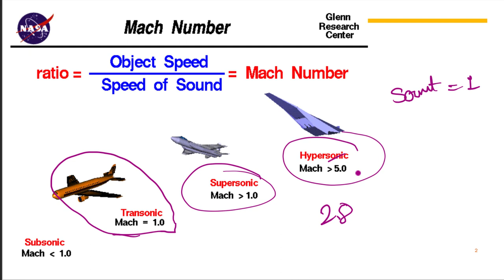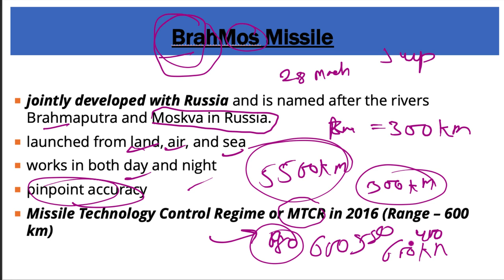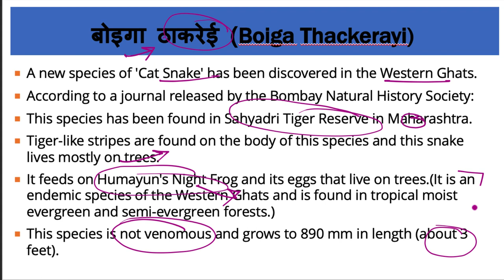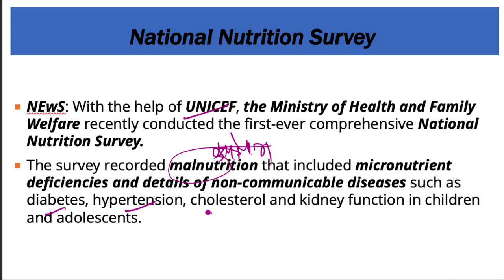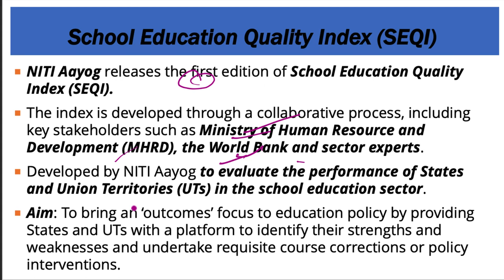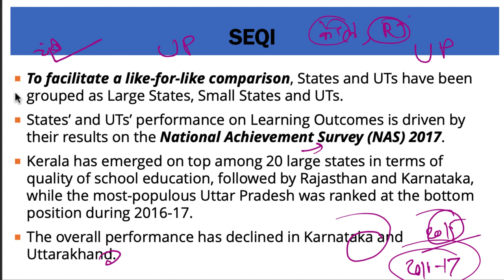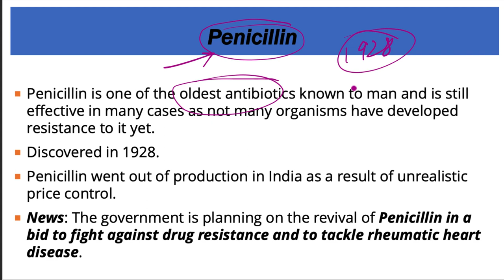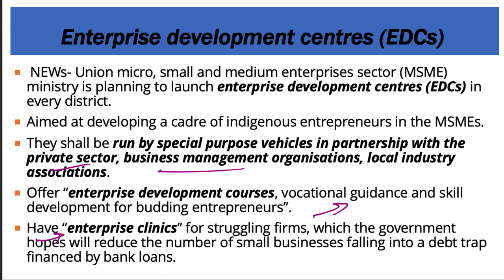2 October 2019, हिन्दी Prelims Updater Series, Indian Express, PIB, Yojana UPSC, CSE, IAS